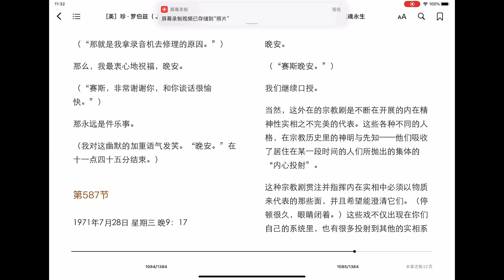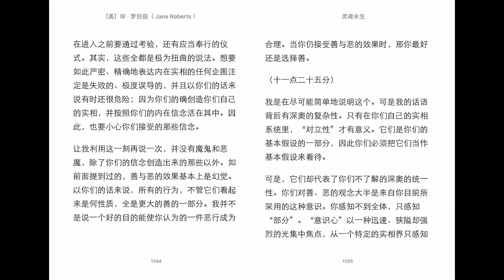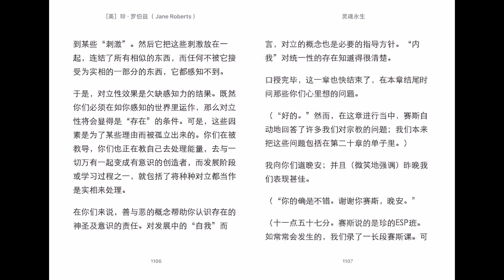64 灵魂永生 第二十一章（三）第587节 宗教的意义 赛斯书 Seth Speaks Jan Roberts 赛斯说 珍 罗伯兹 王季庆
当然，这外在的宗教剧是不断在开展的内在精神性实相之不完美的代表。这些各种不同的人格，在宗教历史里的神明与先知——他们吸收了居住在某一段时间的人们所抛出的集体的“内心投射”。